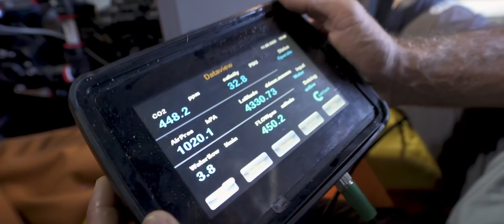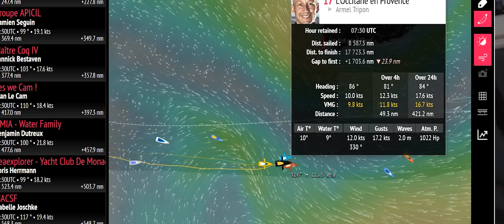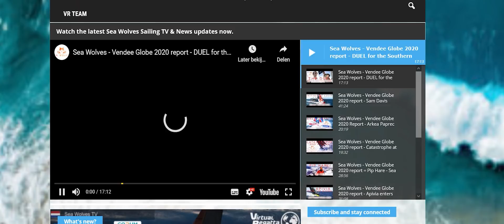Sea Wolves - Vendee Globe 2020 - Imoca Tech Talk - Interview Charlie Enright 11th Hour Racing Team!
It's Saturday in the Vendee Globe 2020 around the world race, and boy do we have a special show for our fellow sailing nerds today! We are joined by skipper of IMOCA 11th Hour racing 1, Charlie Enright for in depth tech talk around the current state of the Vendee Globe race, the future of this amazing development class and brand new boat that Charlie and his team are currently building, hoping to enter it into the Ocean Race in 2021.

Everything from: the fate of PRB and the heroic rescue by Jean le Cam, to the design of the latest foils and sails, the evolving rules of the class, and the careful balance of power and durability which seems to exist on a raisers edge in the IMOCA world. We will talk about all of it and more, with coffee! Join us!

If you can spare a few bucks to help us develop our content and up the quality of the show, please visit the website and get yourself a stunning hoodie or coffee mug! Or join as a patron or backer. It really helps the show move forward.